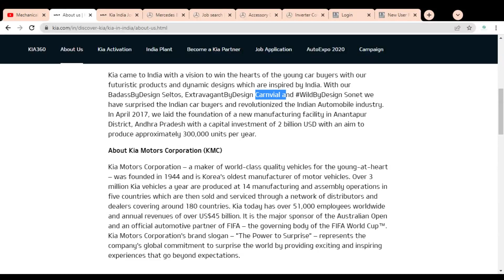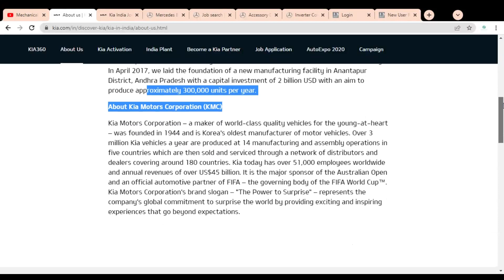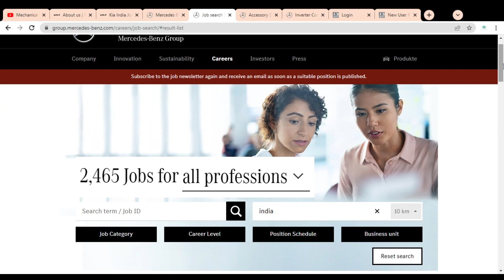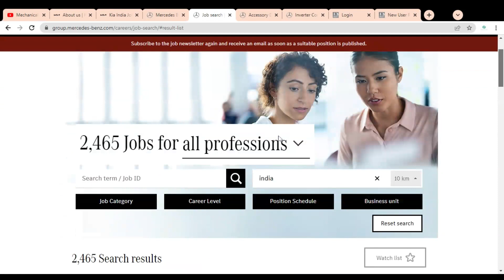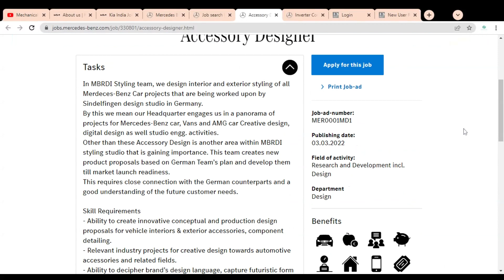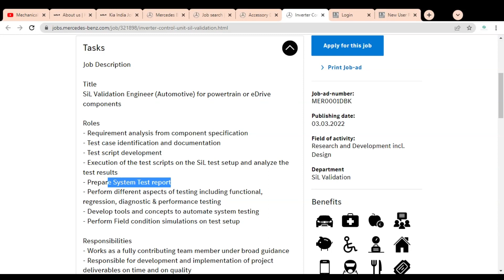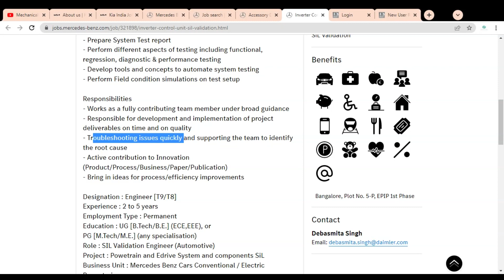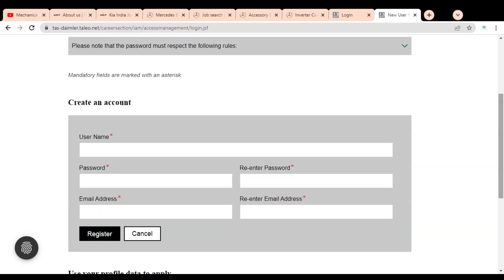Job vacancy 2022 | mechanical engineering jobs | Diploma Jobs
This video is regarding the  jobs in the Kia Motors and Mercedez Benz Company.